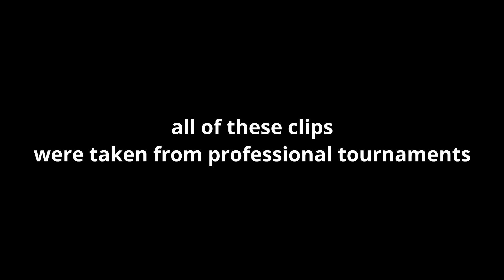professional_gameplay.mp4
the most professional gameplay in world of tanks blitz go brrrrrrrrrrrrrrrrrr

all of the clips in this video were taken from professional tournaments in world of tanks blitz!
coming up very soon are the finals for the professional blitz summer cup!
make sure to watch them to get yourself free rewards :)
you can get tanks, camoflagues, crates and other cool things
and you get to see professional gameplay like showcased in this video
lots of ramming, ammoracks and jumping ontop of eachother (very efficient means of destruction)

lol